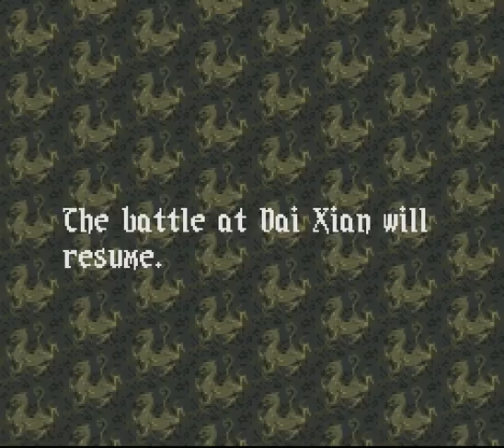LGWI - RTKIV: Wall of Fire 015 (Yakety Sax? Yakety Sax.)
This song aptly describes what the hell occurs in this video. If you ever had reason to doubt why I'm attempting such foolish, flimsy attacks without sufficient plotting or other nefarious deeds, look no further than how everything coalesces now.